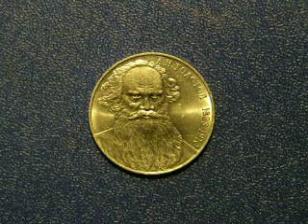102 года назад ТОЛСТОЙ взбрыкнул в последний раз